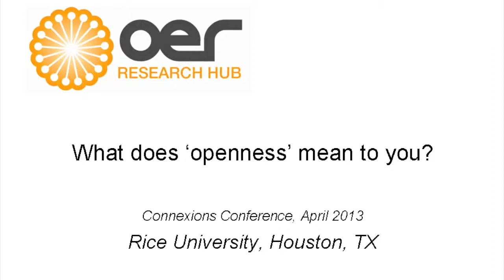"What does 'openness' mean to you?" (Connexions conference, April 2013)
Beck Pitt, a researcher on the OER Research Hub project, asks participants at the Connexions Conference 2013 about what "openness" means to them.

The OER Research Hub project is investigating the impact of Open Educational Resources (OER) on learning and teaching practices around the world. You can find out more about the project by visiting: oerresearchhub.org